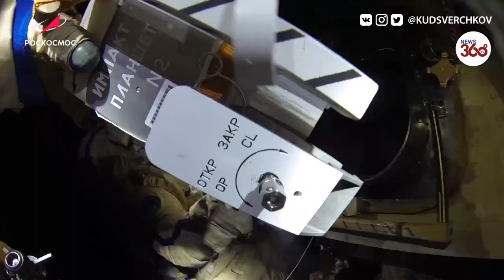Russian cosmonaut shares video of his first spacewalk | News 360 Tv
Russian cosmonaut Sergey Kud-Sverchkov shares a video of his first spacewalk as Russian space agency Roscosmos prepares to replace one of the International Space Station modules with an upgrade.